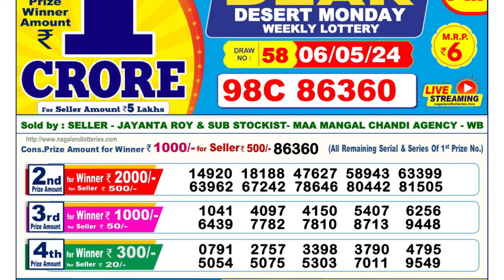🔴 Lottery Sambad Live 06:00pm 06/05/24 Day Nagaland State Dear Lottery Result Pdf Download